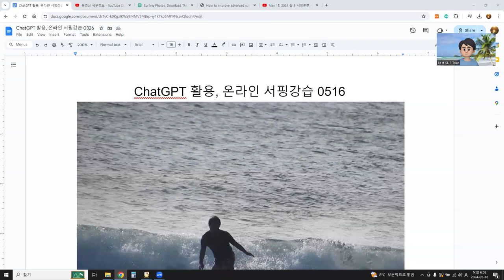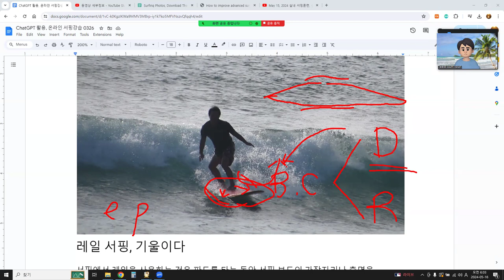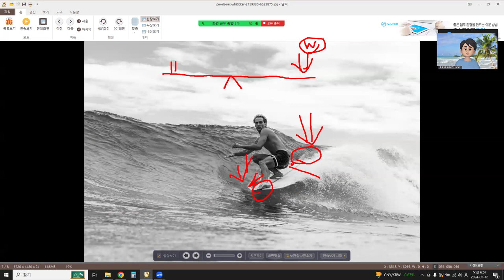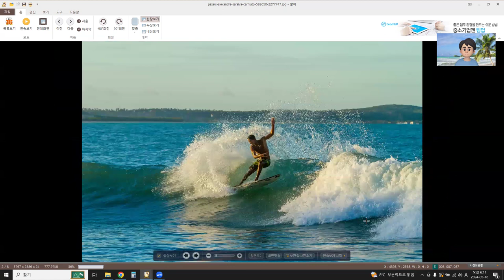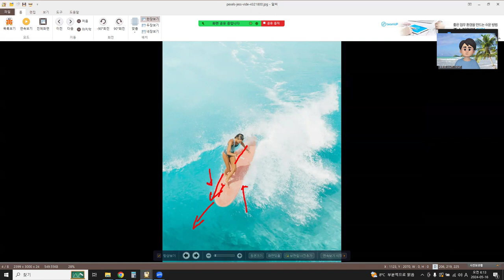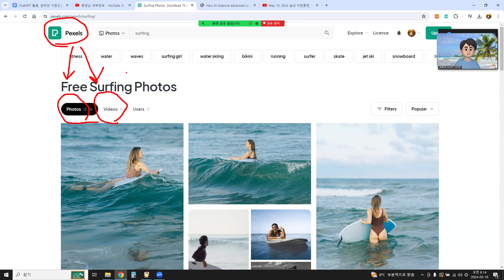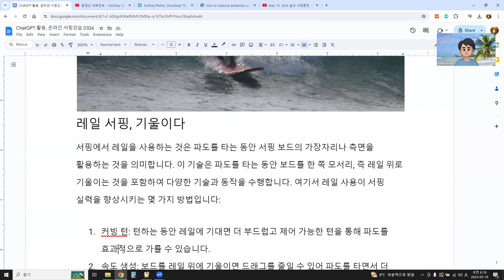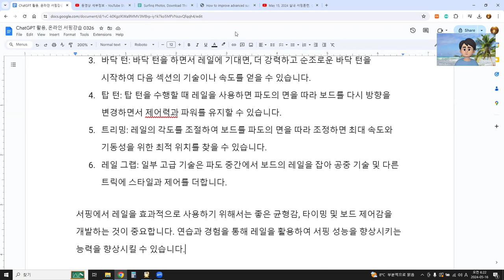ChatGPT 활용, 온라인 서핑강습 0516, 레일 서핑, 기울이다